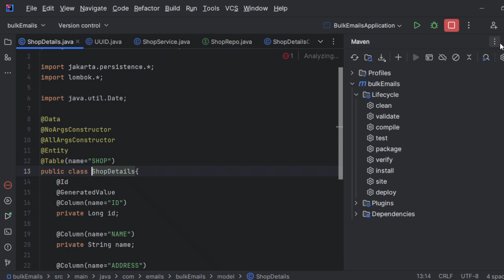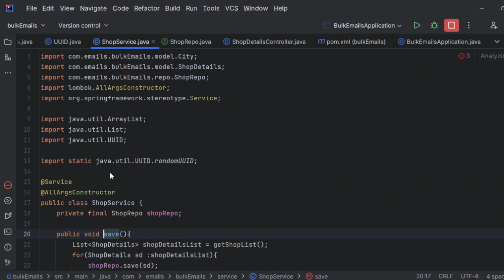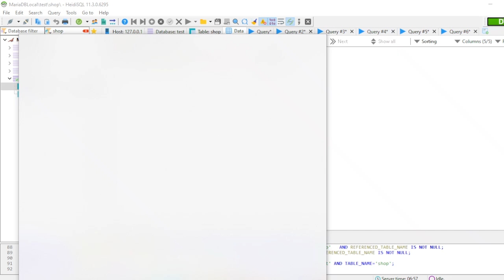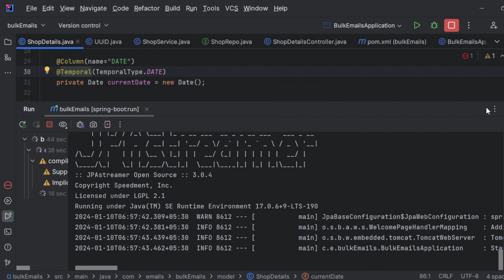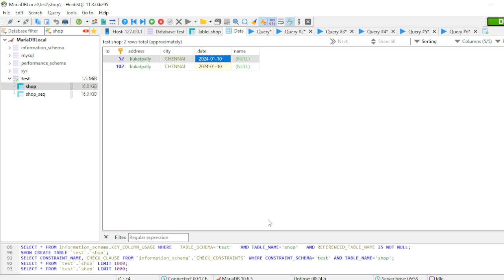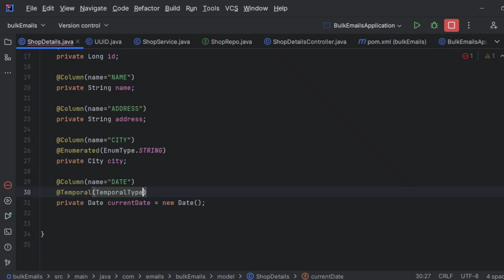Temporal Annotation Spring Boot | Working With Date Types Spring Data Jpa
In this video we will learn how to work with dates in spring data jpa using temporal annotation. This temporal annotation helps to convert the date types into different formats like date ,time stamp and time.